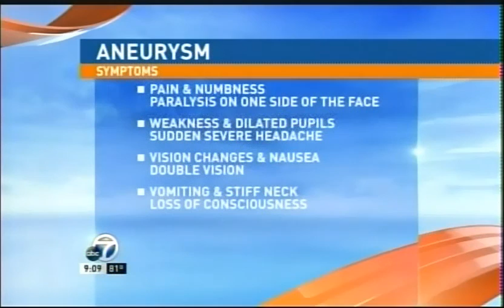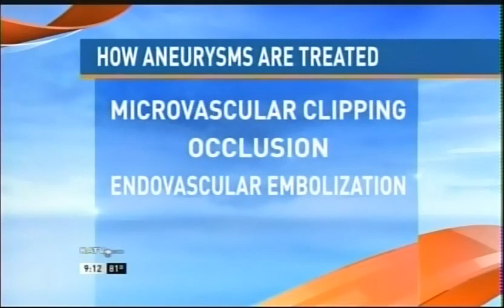KATV: Dr. Ali Krisht Discusses Brain Aneurysms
An aneurysm happens to about 10 in every 100,000 persons per year. That’s about 30,000 individuals per year in the U.S. Most aneurysms occur in people between ages 30 and 60 years. Dr. Ali Krisht, with the Arkansas Neuroscience Institute at CHI St. Vincent Infirmary treats people for aneurysm. He was interviewed today on Good Morning Arkansas about how he treats aneurysms. CHI St. Vincent. Imagine Better Health.